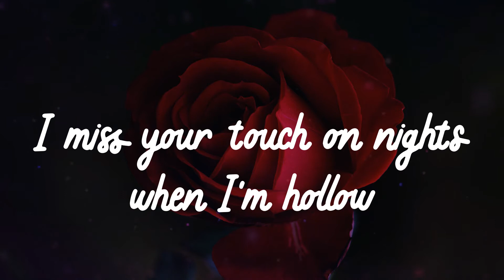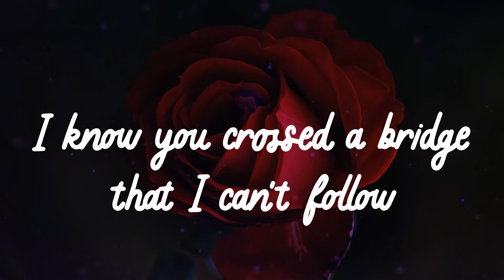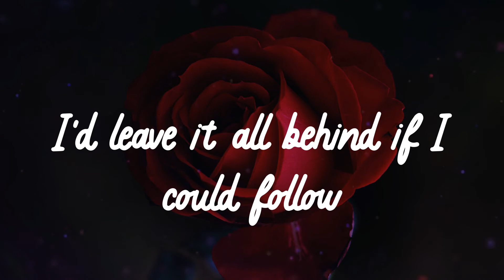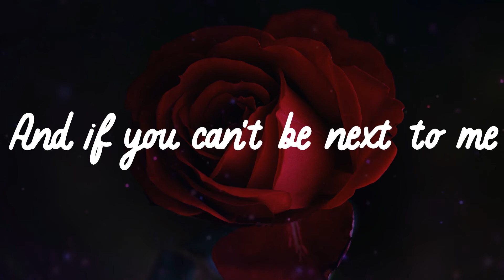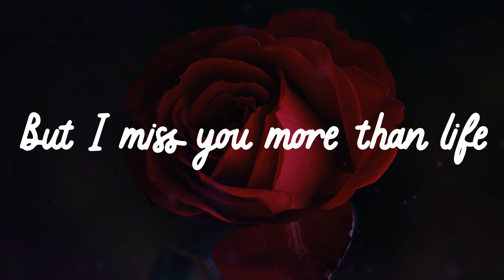🌹 𝑱𝒖𝒔𝒕𝒊𝒏 𝑩𝒊𝒆𝒃𝒆𝒓 - 𝑮𝒉𝒐𝒔𝒕 (𝑳𝒚𝒓𝒊𝒄𝒔) 🌹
🌹 Lyrics 🌹
Whoa
Na, na-na
More than life
Oh